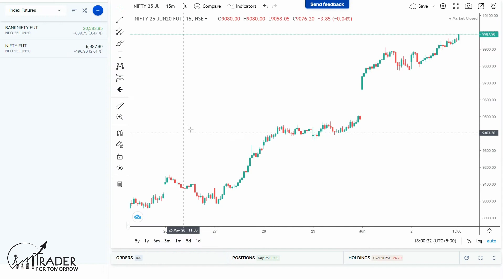How to Add Session Breaks on Charts in Upstox Pro Web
If you are trying to add Session Breaks on charts in Upstox Pro Web, this video is for you, where we have discussed the process to add session break in Upstox Pro Web 3.0 .

Upstox Web 3.0 is the new version of Upstox App, which is recently launched as Upstox Pro by RKSV. The Upstox Pro new version has tradingview charts in it and many new features. But it lacks Upstox Session Breaks on its charts by default. This video discusses a way out for this.